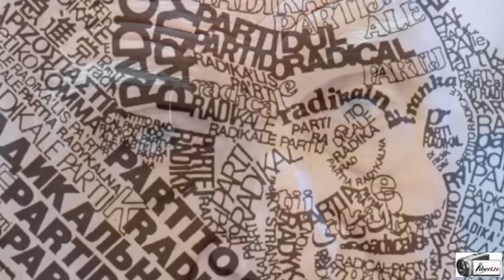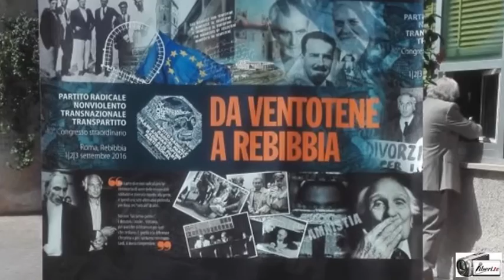Benedetto Della Vedova - 40° Congresso straordinario del PRNTT "Da Ventotene a Rebibbia"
Registrazione effettuata l'1/09/2016 nel carcere romano di Rebibbia in occasione del 40° Congresso straordinario  del Partito Radicale Nonviolento Transnazionale Transpartito ( PRNTT ).

Intervista a Benedetto Della Vedova, radicale, sottosegretario agli Affari Esteri .